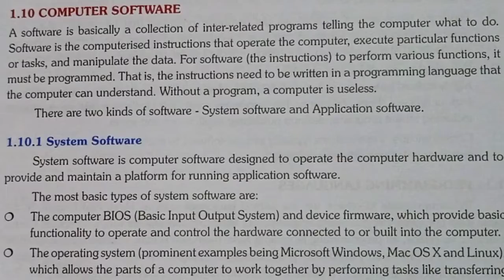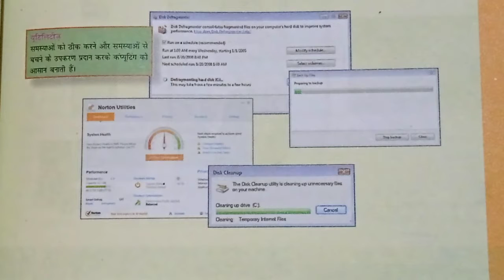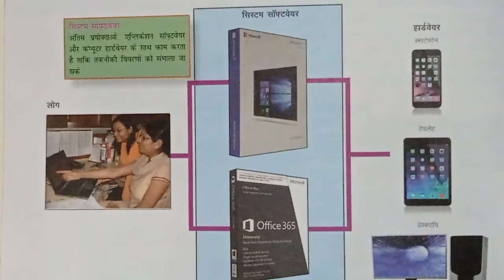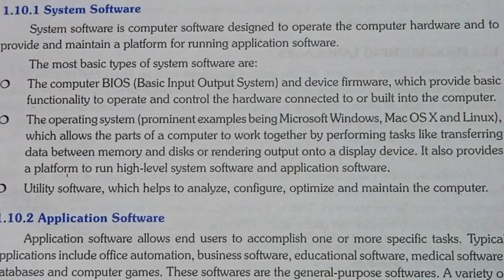what is software and its type system and application software.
video kaisa laga comment me jarur likhe,thanks🙏🙏🙏